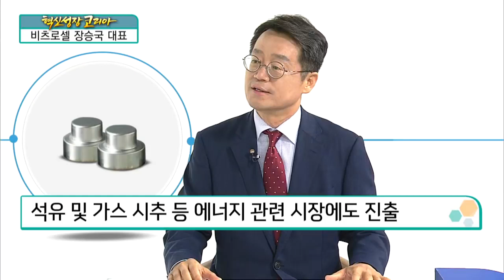혁신성장코리아 리튬일차전지 전문제조 '비츠로셀 장승국 대표' (2018.8.7 인터뷰)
2018.8.7 촬영 / 한국경제TV 스튜디오

장승국 / 비츠로셀

1987년 설립, 리튬일차전지 전문제조
수직계열화 및 전자동화된 양산설비 보유
업계 국내 1위 기업이자 세계 3위 포지션
리튬1차전지, 장기간 교체 없이 사용 가능
리튬1차전지, 에너지∙군수분야 활용

Q. 주력 사업
리튬1차전지가 적용되는 전방산업 중요
대표적인 전방산업 ‘스마트그리드’
스마트그리드, 전기∙가스∙수도 원격검침기 등
미국∙유럽∙러시아∙인도 등에서 이미 시장 형성
해외 시장을 통해 매출 50~55% 확보
군의 유도무기∙화학 및 광학장비에 리튬1차전지 활용
국내외 군 관련기관 및 업체와 활발한 사업 진행
석유 및 가스 시추 등 에너지 관련 시장에도 진출
에너지 관련 장비에 필요한 ‘고온전지’ 공급
IoT 관련 시장을 겨냥한 신규 사업 준비

Q. 해외시장에서의 경쟁력
약 10~15년 전부터 해외진출사업 주력
해외 시장 매출 규모, 총 매출의 75% 차지
국내 및 해외에서 균형 있는 성장 추구
해외 시장의 경쟁력, 고객사의 니즈 파악
경쟁력 있는 기술력을 고객사에 꾸준히 어필
고객사와의 다양하고 지속적인 소통 ‘필수’
남다른 서비스와 기술력을 제품으로 입증
미국 ‘스마트그리드’ 시장 1위 차지
미주∙인도∙이탈리아 시장점유율 상위권
지속가능한 경영 고심 ‘세계에서 유일한 기업’ 목표

Q. 특허 및 수상 경력
현재 약 130여개의 특허 보유
리튬1차전지, 팩 레벨로 구성되는 경우 많아

Q. 경영 철학과 더불어 기업문화
기업, 살아남는 것이 ‘1순위’
기업, 지속가능한 경영을 위해 노력해야
‘다르게 생각하고 다르게 행동하자’
스스로, 매일 달라지는 삶을 추구
경쟁사와 비교해서 ‘의미 있는 변화’에 주력
‘꿈의 시총’ 애플…다른 생각과 행동에서 시작
살아남는 방법, 다른 생각과 행동부터 시작
회사의 비전 ‘행복한 일터를 향하여’
무엇보다 자신과 임직원들의 행복이 ‘1순위’
기업이나 개인에게 ‘나눔 있는 삶’ 반드시 필요
나누는 삶의 실천, 행복을 만드는 필수 요소

혁신성장, 다른 생각과 다른 행동부터 시작
다른 것을 꺼내는 과정, 첫 번째 과제
다르게 접근을 하되 플랜B와 플랜C까지 대비
현재 비츠로셀, 임직원 모두의 ‘플랜B∙플랜C’ 합작품
혁신성장 코리아, 대한민국의 갈 길 역시 마찬가지
성공을 위해 반드시 플랜B와 플랜C로 위기 대응

3~4년 이내에 ‘세계 1위 기업’ 목표
시총 1조원 달성 목표
임직원 모두가 주주인 ‘비츠로셀’ 목표
비츠로셀에 많은 관심에 깊은 감사드립니다.
비츠로셀, 기대에 부응하도록 노력하겠습니다.
기쁨과 에너지를 선물하는 기업이 되겠습니다.

"혁신성장코리아(연출 정동영)"는 매주 금요일 오후 4시 한국경제TV와 페이스북, 유튜브를 통해 생방송됩니다